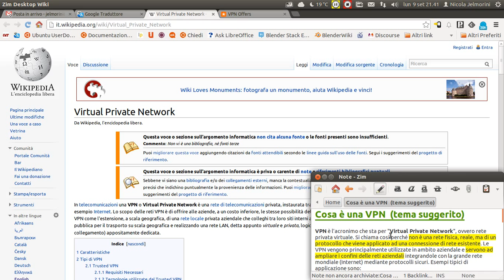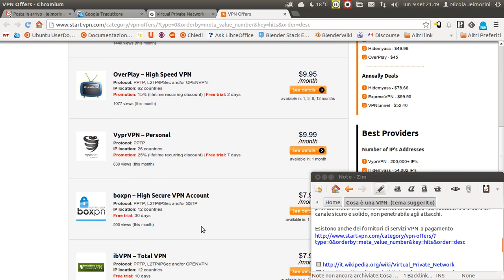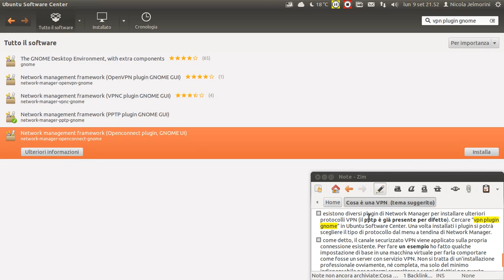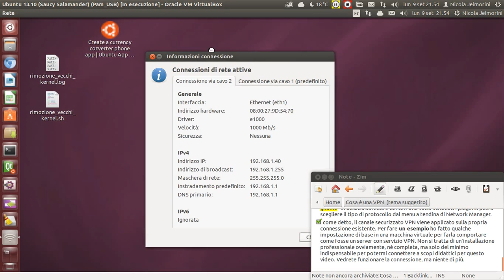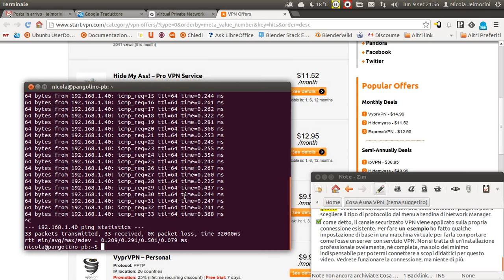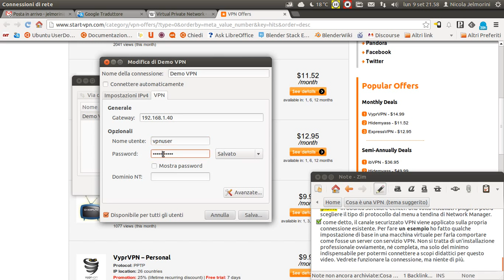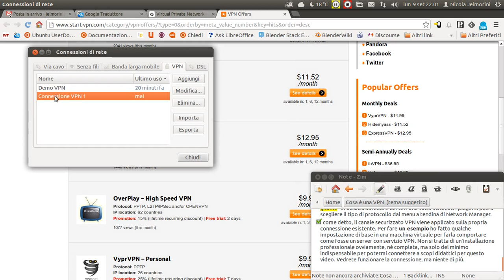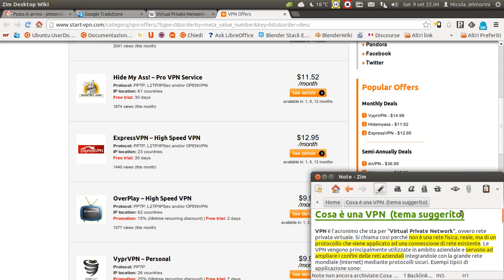Cosa è una VPN (tema suggerito)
VPN è l'acronimo che sta per "Virtual Private Network", ovvero rete privata virtuale. Si chiama così perché non è una rete fisica, reale, ma di un protocollo che viene applicato ad una connessione di rete esistente.
Le VPN vengono principalmente utilizzate in ambito aziendale e servono ad ampliare i confini delle reti aziendali integrandole con la grande rete mondiale (Internet) mediante protocolli sicuri.
Creare una VPN come si deve non è un lavoro per tutti. Occorre essere dei professionisti che hanno le conoscenze delle reti necessarie a creare un canale sicuro e solido, non penetrabile agli attacchi.

Esistono anche dei fornitori di servizi VPN  preconfezionati a pagamento

Esistono diversi plugin per Network Manager (il gestore delle connessioni in Ubuntu) per installare ulteriori protocolli VPN (il pptp è già presente per difetto). Cercare "vpn plugin gnome" in Ubuntu Software Center. Una volta installati i plugin si potrà scegliere il tipo di protocollo dal menu a tendina di Network Manager.